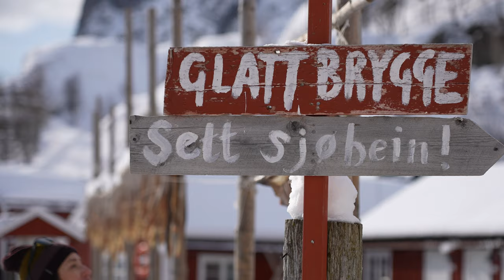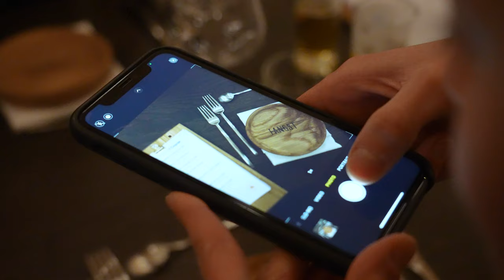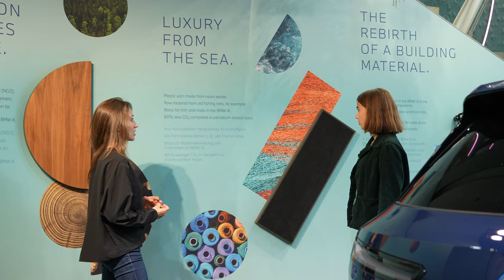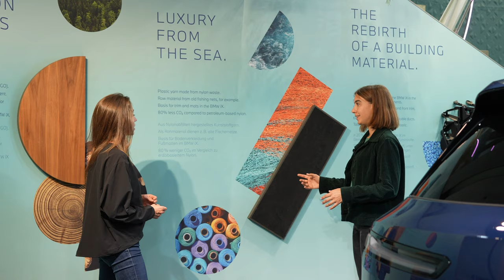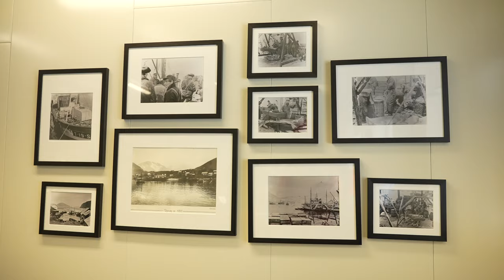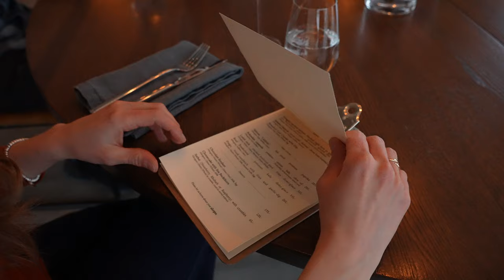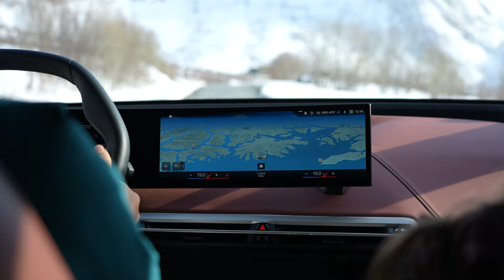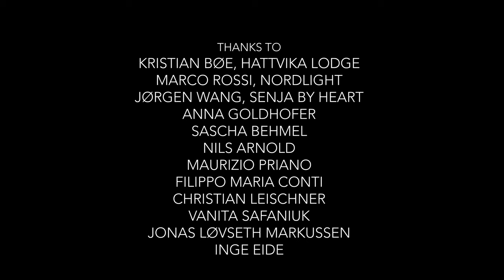On Our Way - Lorenzo Alesi & Alice Linari